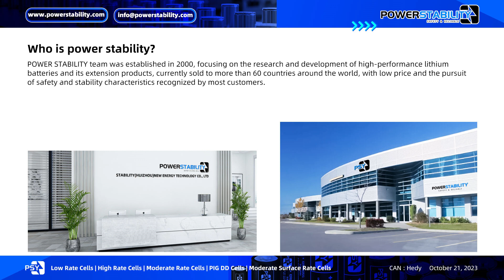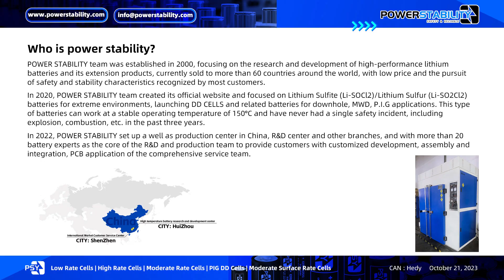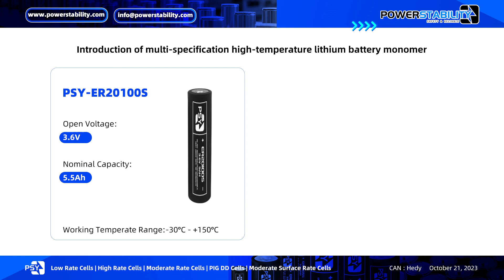Power Stability | Reliable Lithium Batteries for Downhole Applications